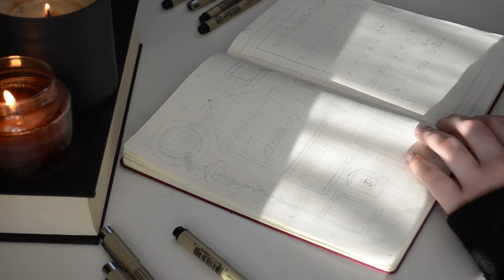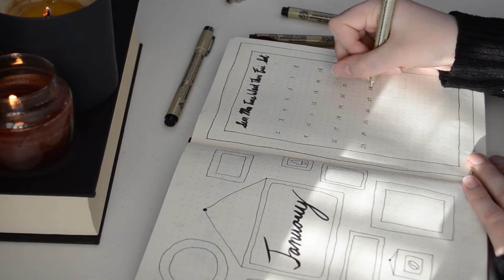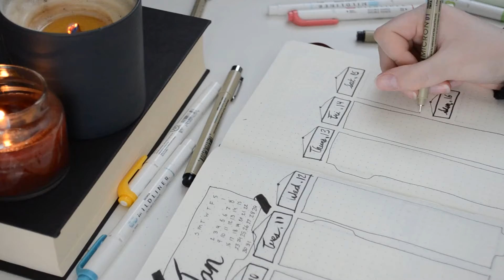January 2022 Bullet Journal Spread | Picture Frame Theme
Hey, my names Brooke.  Here is my finished January spread. I was very excited to share this theme as I often don’t do themes and instead pick a color and stick with that. I had fun creating this one and I hope you got some ideas for your own! Even though it’s January I encourage all of you to go get an empty journal and start bullet journaling, have fun with it, it’s never too late to start!

Mine would definitely be my hanging plants one I made in 2021.

FAQ:

Where are you in the world?
     Canada!

     I use my Nikon D5100 with an 18-55mm lens and occasionally my phone.

What kind of videos do you create?
     I am mostly interested in creating videos about Bullet Journaling, Books/Book reviews, and the occasional Vlog/Day in my Life video :)